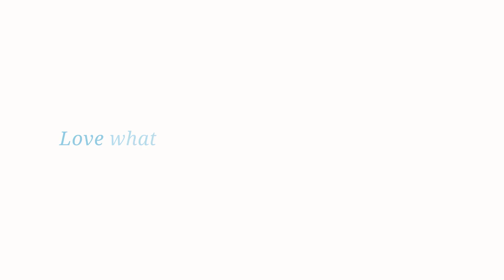NHL Player Rich Clune’s Battle with Addiction and Mental Health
Rich Clune grew up like many Canadians, dreaming of playing in the NHL. Around the age of 12, Rich realized his dream had the possibility of becoming a reality. He never would have thought that eight years later and playing in the NHL playoffs for the LA Kings, he would have wanted to be anywhere else in the world but playing professional hockey.

Rich got drunk for the first time at age 13 and it quickly became an obsession to chase that feeling. Drinking eliminated insecurities and filled the hole inside him that made him uncomfortable in his own skin. Over time, Rich’s vices moved to cocaine and Percocet. From the age of 19 to 23, he was doing cocaine regularly. It wasn’t out of the question for him to use before a game to help jack him up after not sleeping for a couple of days.

Rich battled his addiction through the early years of his NHL career. His youth and natural ability allowed him to get by, although barely. He knew he had a problem, but coming to terms with how big the problem was and getting help was another story. After the playoff series with the Kings, Rich realized he was on the verge of throwing his life away. Following an unsuccessful rehab stint, Rich was ready to go back, but not after one final bender. Rich told himself that if he survived this last tornado of drugs and drinking, he would check himself into rehab. The real battle was about to begin.

Rich flew to Boston to meet his brother Matt who drove him to Toronto in an excruciatingly long car ride. Rich was going through full withdrawals the whole way. Upon landing at the rehab facility, Rich needed three full days sober and was forced to spend a night in St. Joseph’s Health Centre. With the support of friends and family, Rich fought back and found himself again. He found his love for hockey and his love for life. While his past was rocky and full of ups and downs, Rich says he wouldn’t change a thing, as it has made him the man he is today.

True Calling is a media company that produces short, inspiring documentaries about people who love what they do. Cinematic and inspiring, their feel-good videos are built for the web, with a reach of 44M+ worldwide. True Calling compels viewers with both branded and non-branded episodes on human ambition, with built-in distribution across a variety of digital platforms, including Amazon and Discovery.